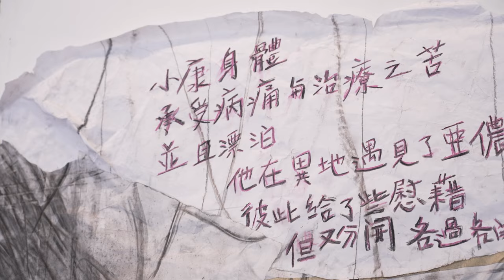Golden Horse Turns 60: Tsai Ming-liang Lives Life One Step at a Time | TaiwanPlus News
Tsai Ming-liang's "Where" is up for Best Documentary at the 60th Golden Horse Awards. This slow-paced 90-minute film follows a monk walking through the streets of Paris. Our reporter Tiffany Wong met up with the director to learn more about his vision.

📹 Reporter(s): Scott Huang/Luffy Li/Yujing Huang/Tiffany Wong